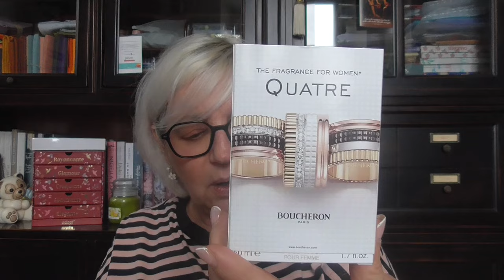5 profumi perfetti per questa primavera che stiamo aspettando!!!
Un saluto affettuoso a @cubalibre5426
E vi consiglio questo suo video per me molto interessante:

Profumi citati:
Sweet Sixteen Pink  diJeanne Arthes